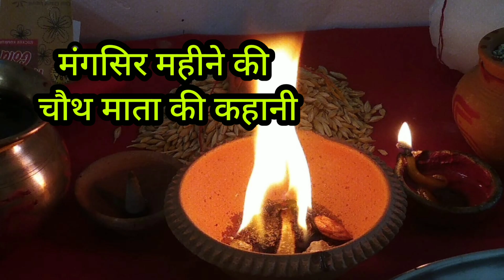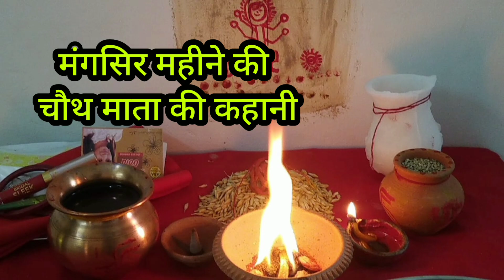मंगसिर चौथ की कहानी chauth Mata ki kahani / Mangsir chauth ki kahani / margshirsh chauth ki kahani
chauth ki kahani mansar mahine ki chauth ki kahani mansir mahine ki chauth ki kahani Marg shirsh mahine ki kahani margshirsh chauth Mata ki kahani agan mas ki kahani